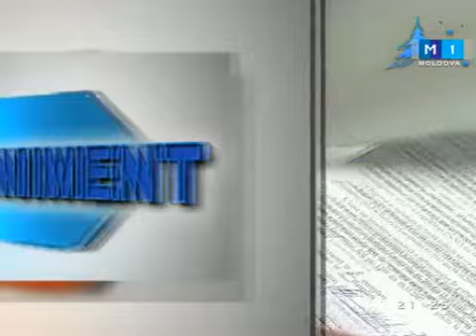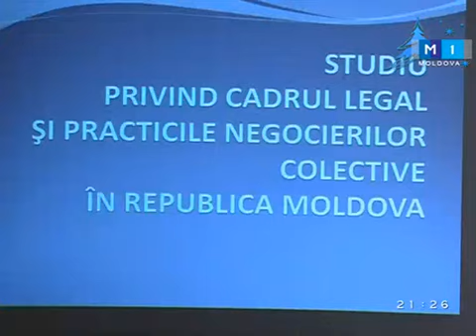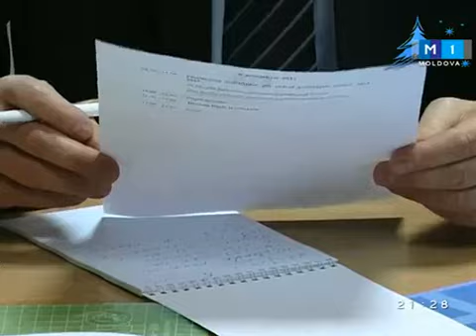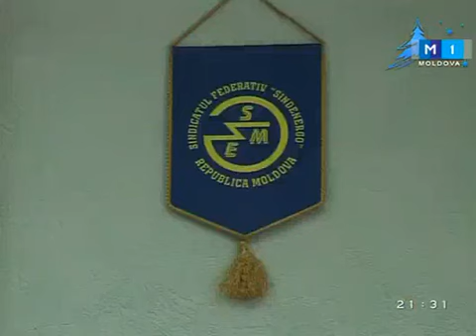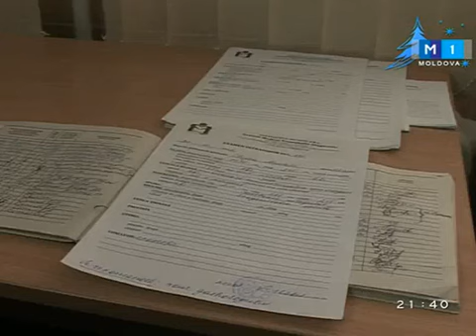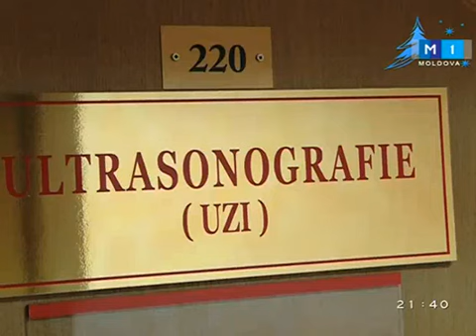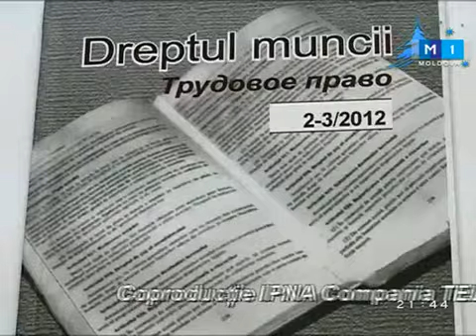Dialog Social nr.3